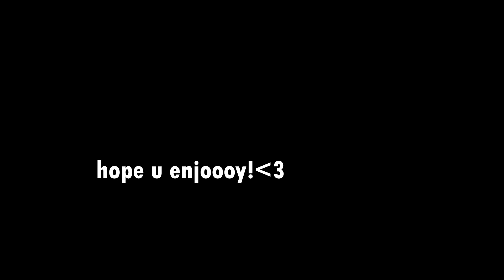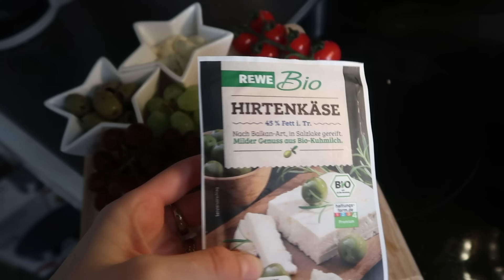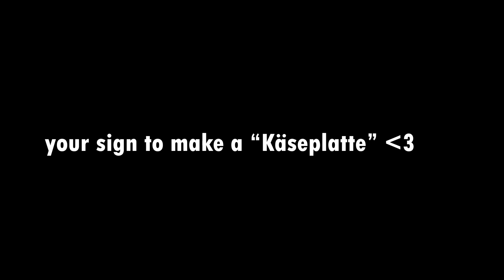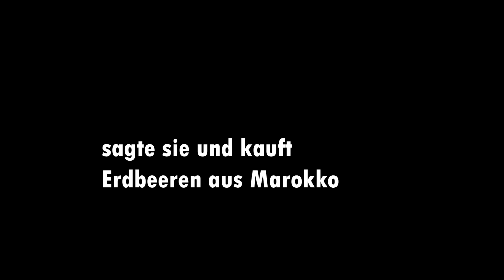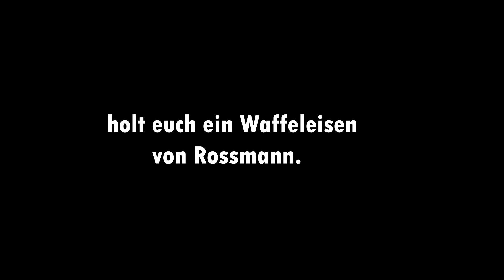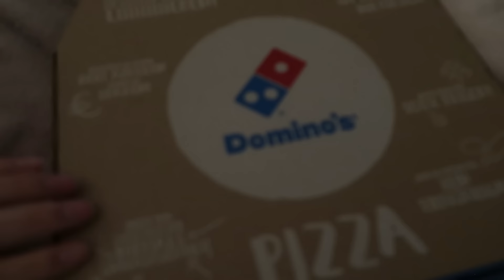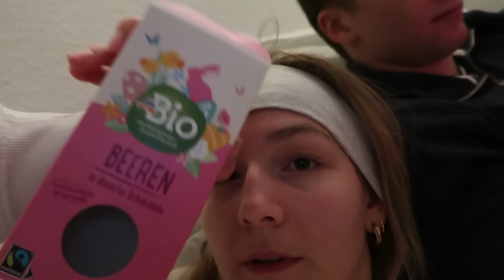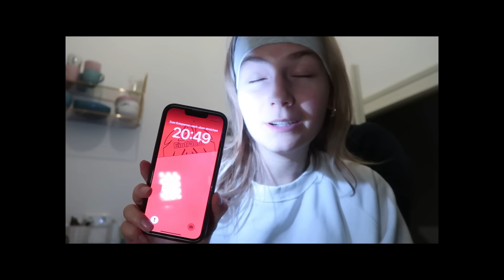1 Tag Gerichte mit viel Kalorien essen ( einfach weils völlig in Ordnung ist)